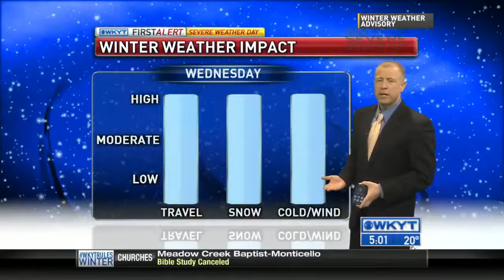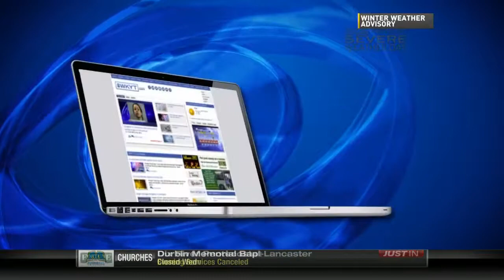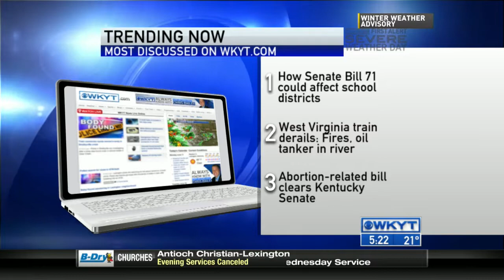WKYT News at 5:00 PM on 2-17-15